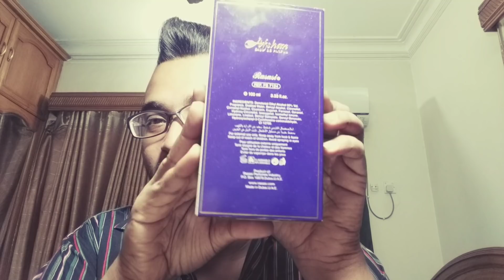Rasasi Afshan EDP Fragrance Review (Unisex)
Like Chanel No5?check out this fragrance because its inspired by that perfume. its extremely potent cold weather clean musky fragrance, dominant notes are pepper, rose, ylang ylang,saffron, musk and green airy notes.